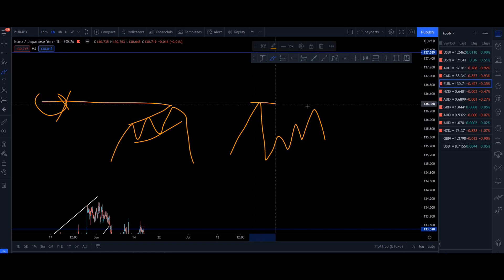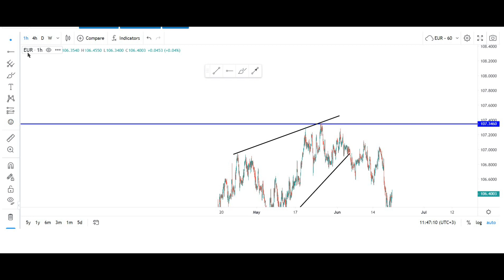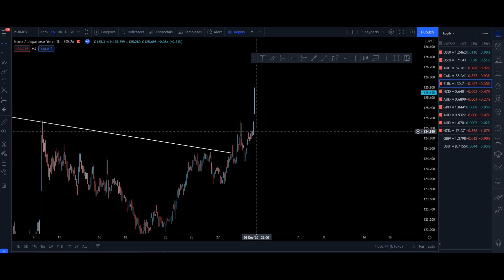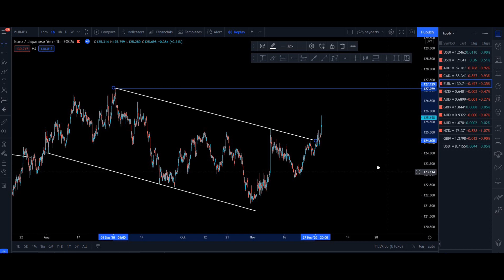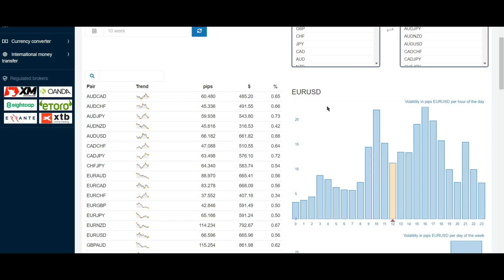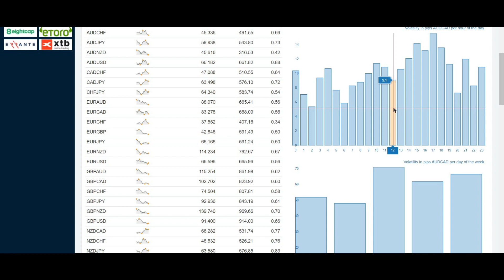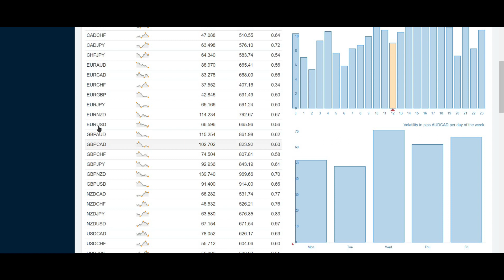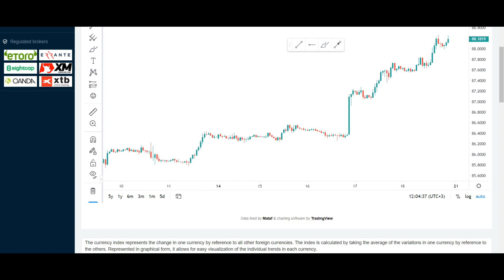MATAF VS TRADING VIEW ||FOREX TRADING